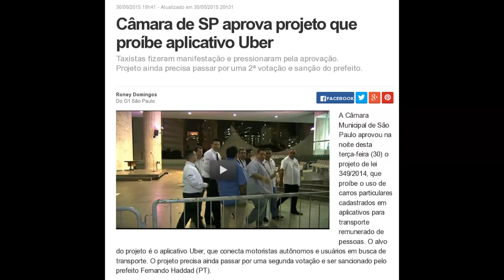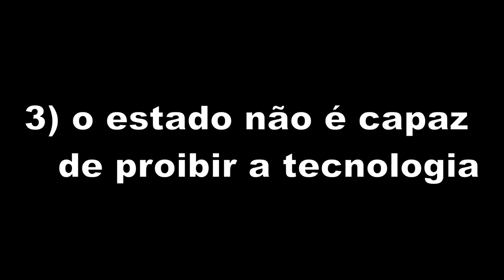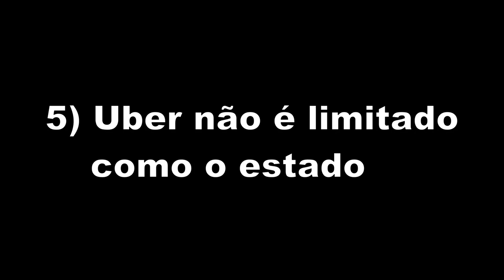Uber NUNCA será proibido (veja 5 motivos)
5 motivos pelos quais o Uber nunca será proibido na prática.

Câmara de SP aprova projeto que proíbe aplicativo Uber

Prefeitura de SP pedirá carros pelo app do Uber para apreender veículos em flagrante (piada)

Taxistas perseguem motorista do Uber na Avenida Bandeirantes, em BH

Confundido com motorista do Uber, homem é agredido por taxistas no DF

Uber lança serviço que entrega refeições em até 10 minutos

Em NY, serviço do Uber entrega até almoço em Manhattan

Uber aposta na entrega de refeições na Europa e lança UberEATS em Barcelona

Sick of Uber? Here are 27 alternatives

Has Uber Forced Taxi Drivers to Step Up Their Game?

UberBoat é o serviço de barcos do Uber que foi lançado na Turquia

Taxistas: parem de chorar!